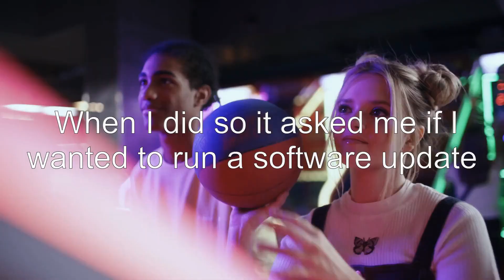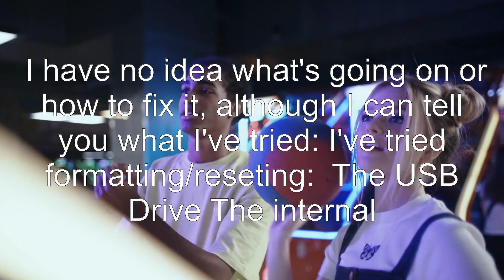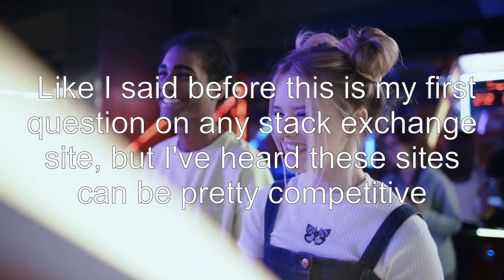Launching a Wii game on USBLoaderGX takes me back to the Homebrew Channel. How can I fix this?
nintendo-wii: Launching a Wii game on USBLoaderGX takes me back to the Homebrew Channel. How can I fix this?

Related to: nintendo-wii, homebrew